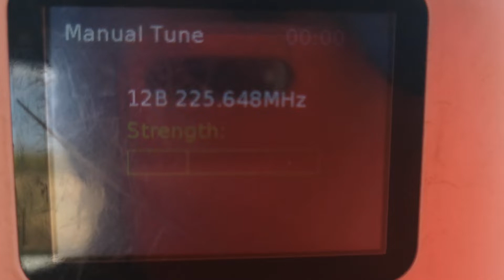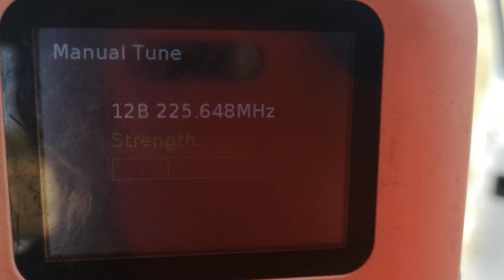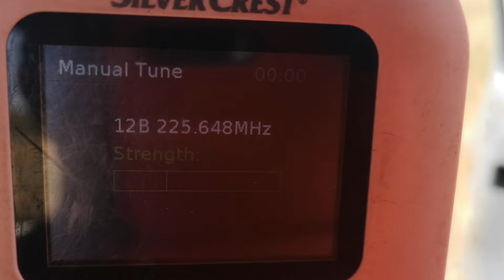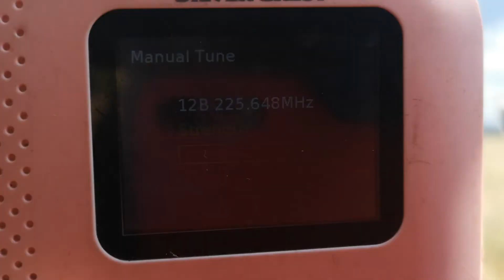12В ДАБ Турция в Бъркач 455 км